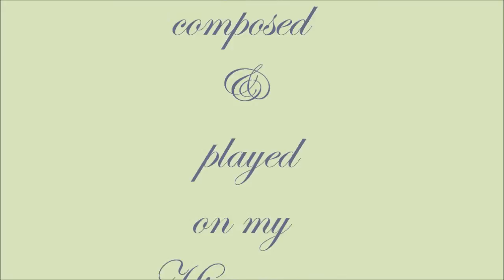"Esprit-Lyrical"-composed & played on Heintzman Upright Grand